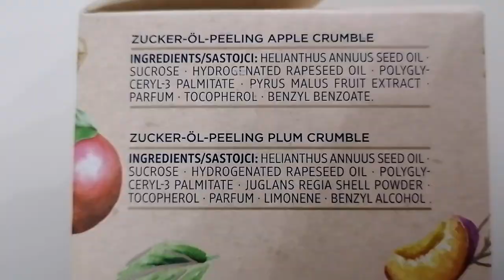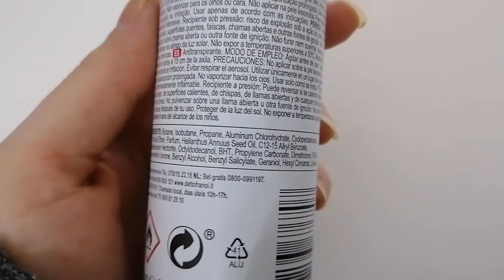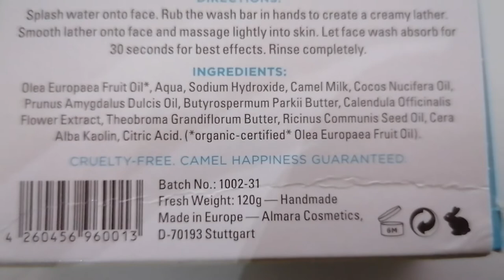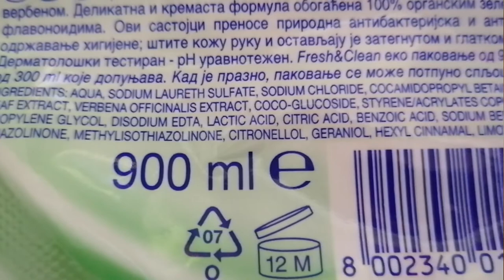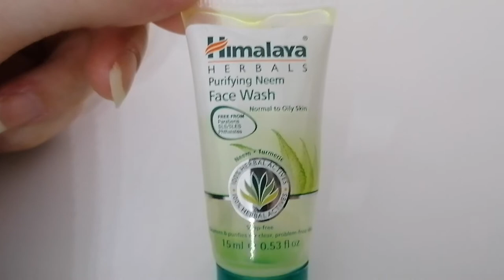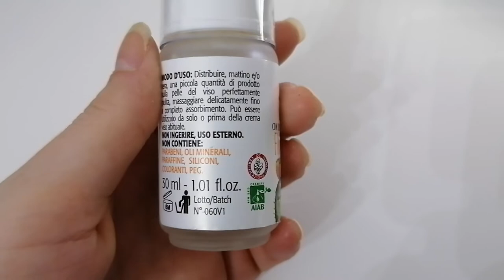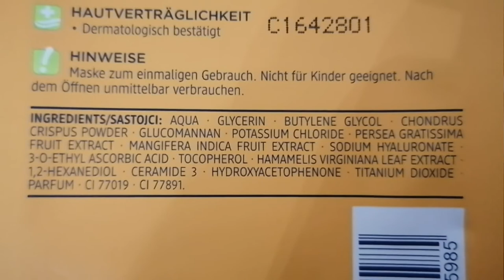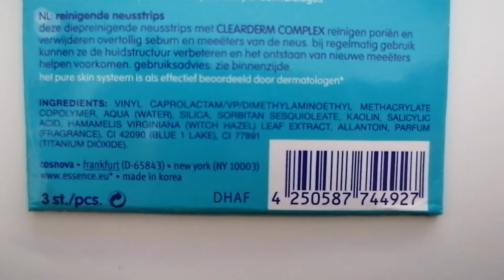Prodotti finiti del periodo #68